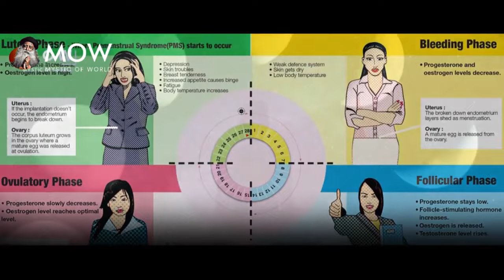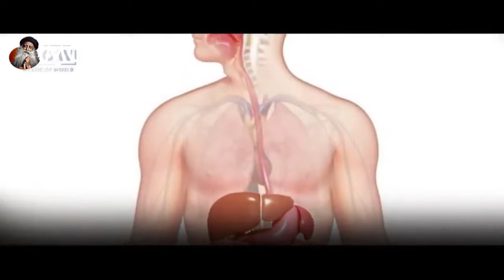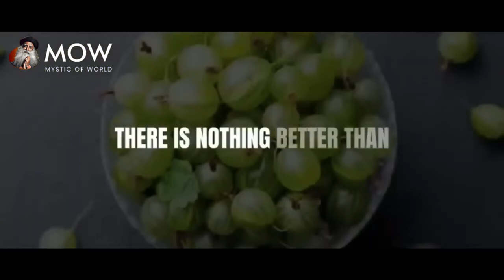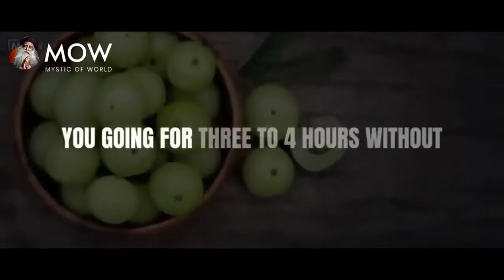🔴BE PREPARED!! | Must Do This 2 THINGS After Having Dinner TOMORROW | 31st July | Sadhguru Ekadashi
in this video sadhguru says how sadhguru jaggi vasudev is active on ekdashi and tomorrows ekadashi is very special so do as sadhguru says in this video

TITLE : 🔴BE PREPARED!! | Must Do This 2 THINGS After Having Dinner TOMORROW | 31st July | Sadhguru Ekadashi

• Footage licensed through:
  Videoblocks

• Speakers:
  Sadhguru

1)This video has no negative impact on the original works (It would actually be positive for them).
2)This video is also for teaching purposes.
3)It is not transformative in nature.
4)I only used bits and pieces of videos to get the point across where necessary.

Related Tags For This Sadhguru Video:
Sadhguru why fast on ekadashi
sadhguru about fasting
sadhguru about ekadashi
sadhguru full moon
sadhguru on amavasya